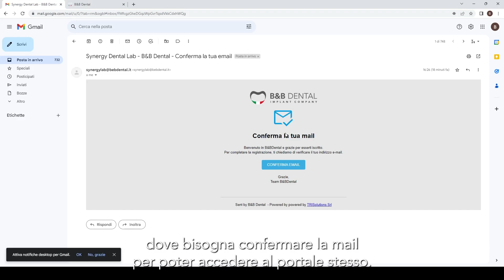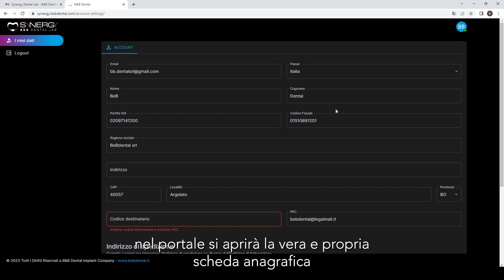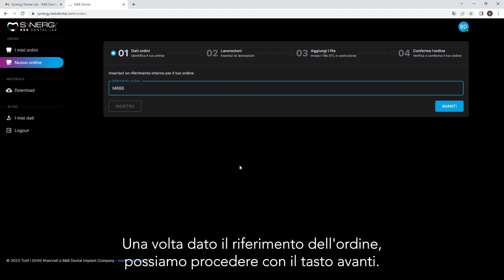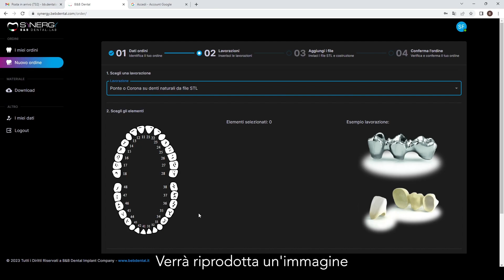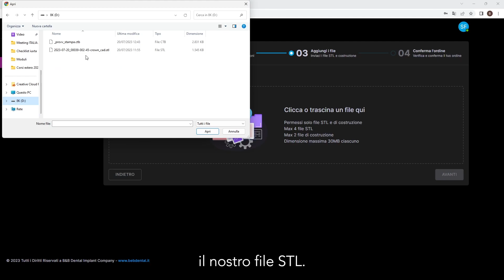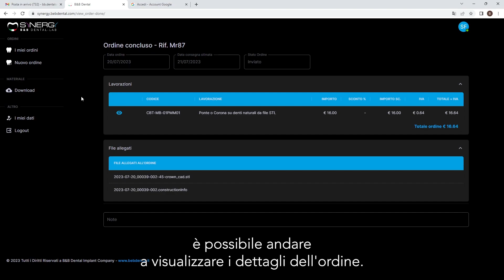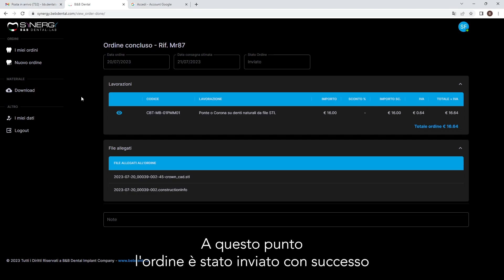Video tutorial per l'inserimento di ordini sul portale: FRESAGGIO